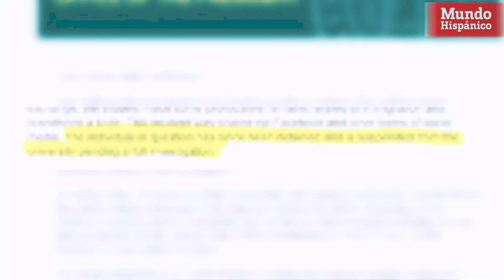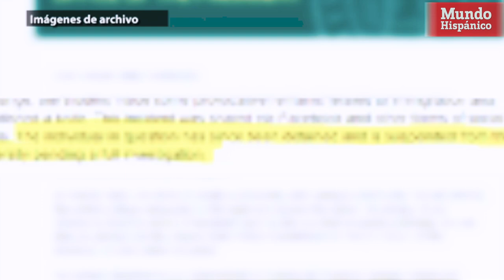Estudiante amenaza con matar indocumentados y deportarlos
La tensión racial parece ser cada vez más fuerte en Estados Unidos. El video de un universitario publicado en Twitter y YouTube el Día de San Valentin ha tenido 44.000 reproducciones y ha causado alarma entre la comunidad inmigrante.